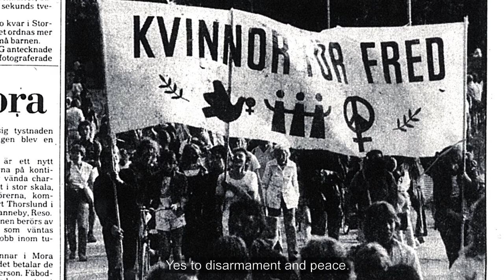AGNETA Official Trailer (2018)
Trailer for the documentary film Agneta, a portrait about the 80-year old peace activist Agneta Norberg.